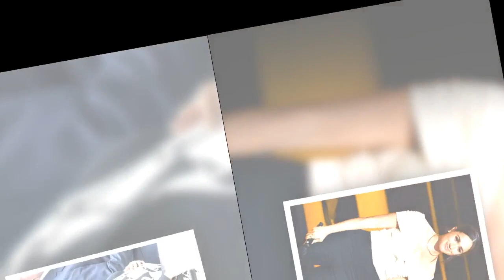Meghan Markle recadrée par Elizabeth II quelques jours avant son mariage pour une histoire d'œufs